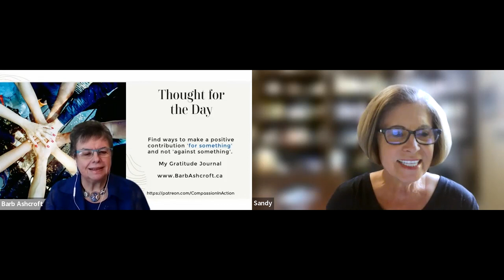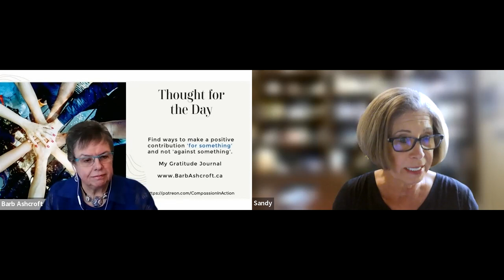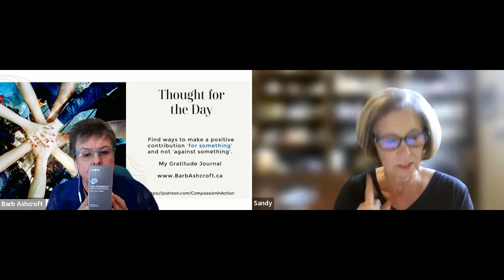What Nutrients Support During Loss or Grief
Whether it's brain fog, disappearing memory, total lack of energy there are nutrients that support the body and are crucial.  Sandy Brittain, ANMP recipient of the NWM Leadership Award interviews Barb Ashcroft who for 40 years has helped clients as a natural practitioner.  Learn some key take-aways to better support your health.